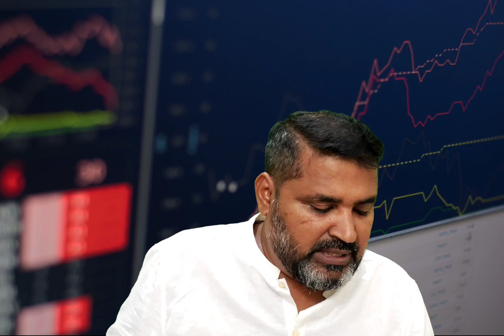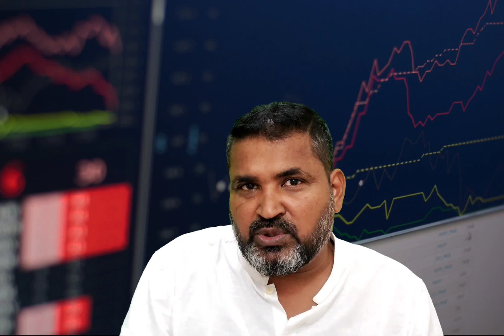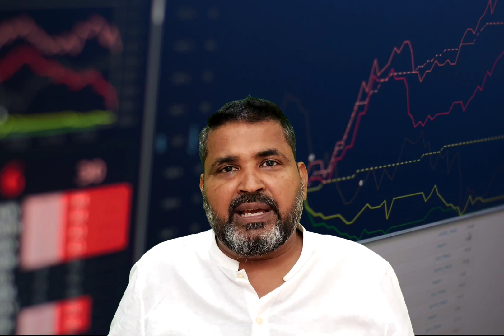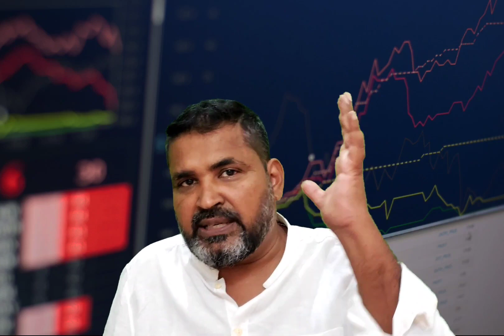ट्रेडिंग के ये 3 राज आपको कोई नहीँ बताएगा |Nifty |banknifty |stocks |Top secrets of trading